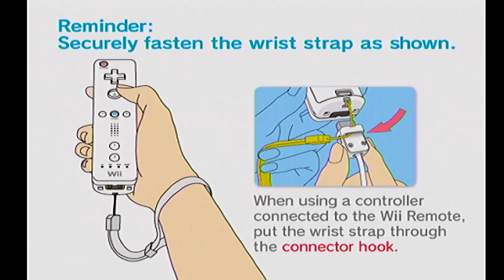SpongeBob SquarePants Creature from the Krusty Krab (2006) Wii Gameplay - No Commentary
📋 SpongeBob SquarePants Creature from the Krusty Krab
⌚️ August 21, 2006
🎮 Wii
🎥 Elgato HD60 S - Record in 1080p60

⚠️ All Footages Recorded From M Pro Channel 2 ⚠️